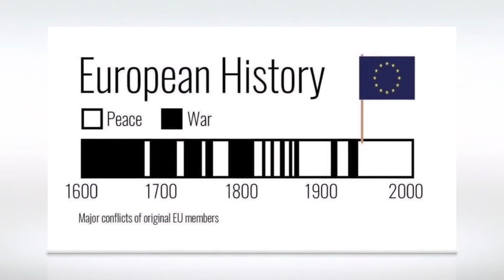Frieden, Frieden, Frieden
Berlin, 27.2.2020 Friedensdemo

БАБУСІ ПРОТИ РАДИКАЛІЗМУ Берлін
Зміни політичного клімату об’єднують нас.
Ми є громадянською безпартійною ініціативою, яка була заснована в Берліні в червні 2018 року, натхненна австрійською «OMAS GEGEN RECHTS».

За що ми виступаємо:
• за демократичні цінності
• за різноманітність усіх культур і національностей
• за толерантність і поважну співпрацю
• за збереження основних демократичних цінностей
• за відповідальне ставлення до навколишнього середовища

Що ми прагнемо:
• проти правопопулістських тенденцій
• проти відчуження людей з міграційним походженням
• проти будь-якої стигматизації
• проти всіх форм насильства

Бабусі приносять досвід і терпіння, а також усвідомлення того, що простого вирішення складних проблем не буває!

Text: Pavel R.
Fotos: OMASgR.Berlin u. Freundinnen
Clip: Gertrud Graf